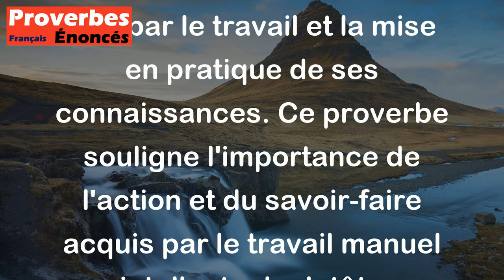Proverbe Franc-comtois - Il n'est science que d'ouvrier.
Le proverbe franc-comtois "Il n'est science que d'ouvrier" signifie que la véritable connaissance et expertise proviennent de la pratique et de l'expérience concrète. En d'autres termes, on ne devient réellement compétent et savant que par le travail et la mise en pratique de ses connaissances. Ce proverbe souligne l'importance de l'action et du savoir-faire acquis par le travail manuel ou intellectuel, plutôt que par la simple théorie ou la connaissance livresque.